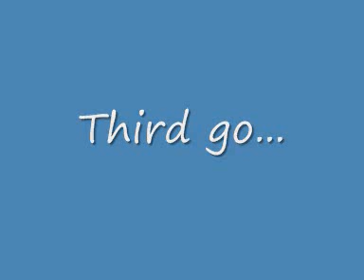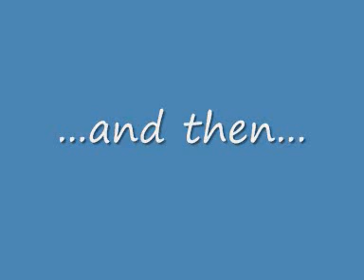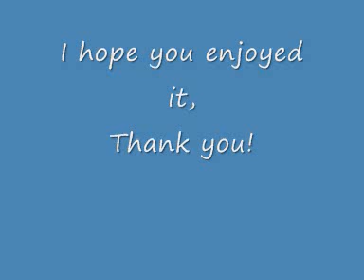Cocktails in Sevilla Part 2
Cocktails in Sevilla Part 2 Mixtape
Playlist by order of playing :
Vodka Cranberry - Kamisshake (continued from part 1)
Mojito (DJ Rebel Mix) - Robert Abigail
Klambu - Bassjackers & Apster